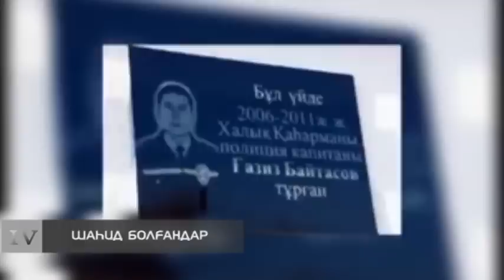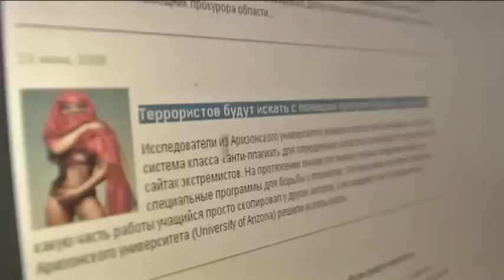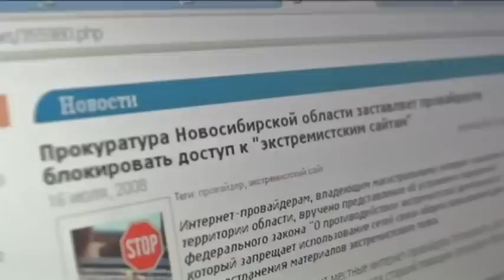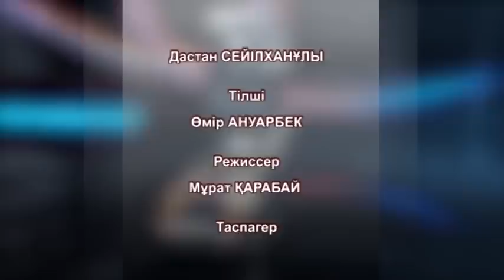IV билік: Сақал өсіріп, балақ кескен содырлар сойқаны (21.06.16)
Мысықтілеулердің мысы басып,  қазақ көгін қараңғы тұмшалады. Қанды қырғындар қай-қайсымыздың қабырғамызды қайыстырып, сағымызды сындырып кетті. Бірақ сол бір ауыр кезеңде ел тұтастығы үшін ертік көрсетіп, өз өмірін пида еткен жандарды ұмытпағанымыз абзал. Ендеше өткен жылдарға шегініс жасап, Қазақстандағы қаралы күндерді еске түсіріп көрейік.   "IV билік" бағдарламасынан көріңіздер.